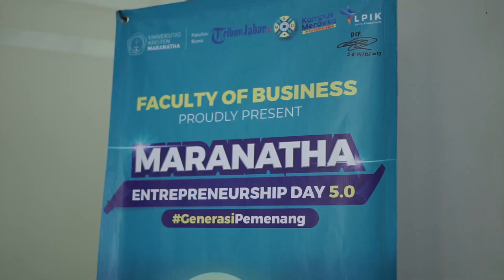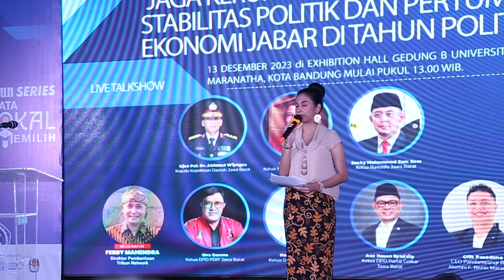Jaga Kerukunan Umat Beragama: Stabilitas Politik dan Pertumbuhan Ekonomi Jabar di Tahun Politik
💗like 💬comment 🔄share 👥tag
Kendali Siar: ARA, Didin W
MCR : Daniel AD
Juru Kamera: Imam T, Annisa RD, Sarah, Seli Adinda